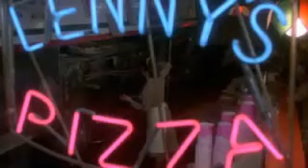La febbre del sabato sera - colonna sonora - "Stayin' alive"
L'inarrivabile ritmo della bellissima "Stayin' alive" dei Bee Gees, colonna sonora de 'La febbre del sabato sera', film interpretato da uno scatenatissimo John Travolta. Ancora oggi è ritenuta una delle più belle canzoni dance di sempre.